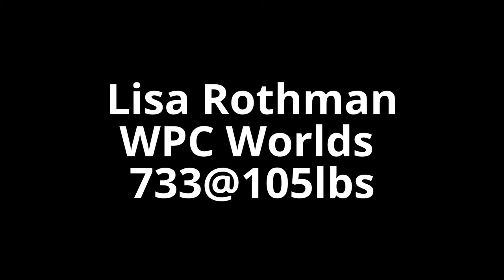youtube video 2T0bFn1-xZM